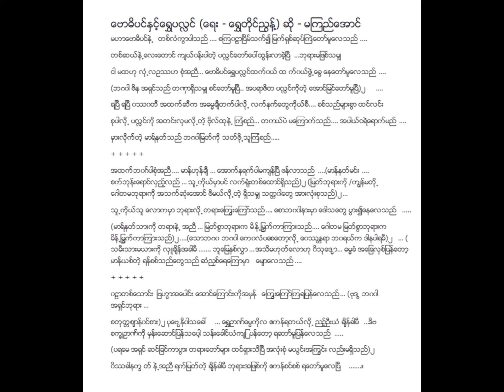ဗေါဓိပင်နှင့်ရွှေပလ္လင် မကြည်အောင် (1940)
ဗေါဓိပင်နှင့်ရွှေပလ္လင် Lyric & Music
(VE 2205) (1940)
တေးရေး ရွှေတိုင်ညွန့်
တေးဆို မကြည်အောင်
စစ်ကြိုခေတ် ခေတ်ဟောင်းသီချင်းများ